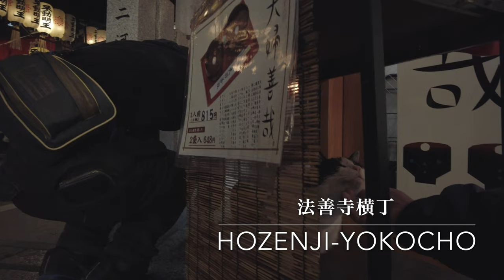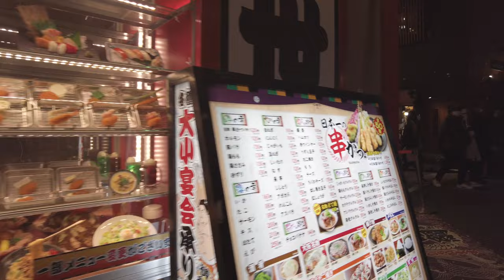Roaming around Hozenji yokocho 法善寺横丁 calm nostalgic back street in the middle of city dji pocket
Hozenji Yokocho is located in Minami's downtown area, but has a quiet Naniwa atmosphere. The words "Hozenji Yokocho" displayed on the gates at both the east and west ends were written by Hiromi Fujiyama on the west and Harudanji Katsura III on the east. The two alleys, 80 meters long and 3 meters wide, stretch from east to west, and are lined with long-established kappo restaurants, bars, okonomiyaki and kushikatsu restaurants. Originally, this area was the precincts of Tenryuzan Hozenji Temple of the Jodo sect of Buddhism, and the street stalls for worshippers eventually developed into a side street. Both the temple and the alley were burned down in the air raids of the Pacific War, but after the war, the area was revived as a lively place. It is known as the setting of Sakunosuke Oda's novel "Married Couple's Good Luck" and was also sung in the song "Tsuki no Hozenji Yokocho. The statue of Fudo, which survived the war, is covered with green moss all over its body due to the water poured on it by people making wishes. Hozenji Yokocho, which overcame two fires at the former Naka-za, has been revived and is still full of vitality, retaining the atmosphere of the past and preserving the humanity of Naniwa.

★Recommended videos★